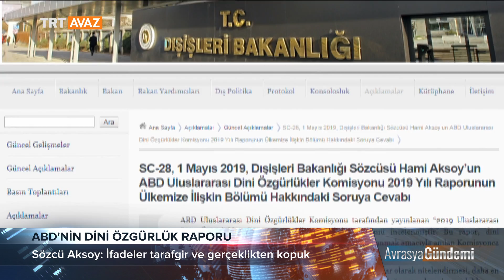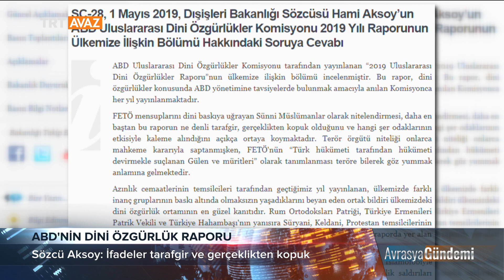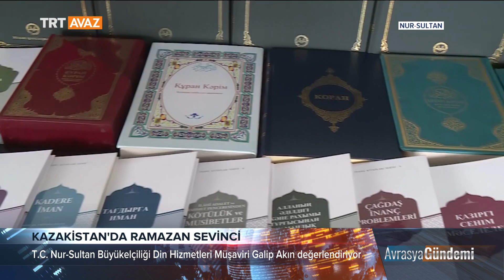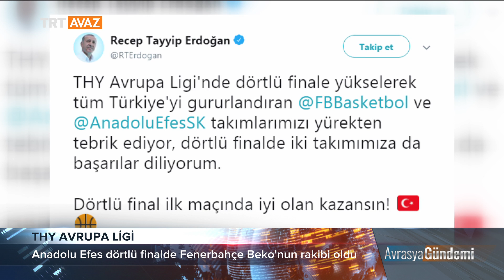Avrasya Gündemi '02 Mayıs 2019'